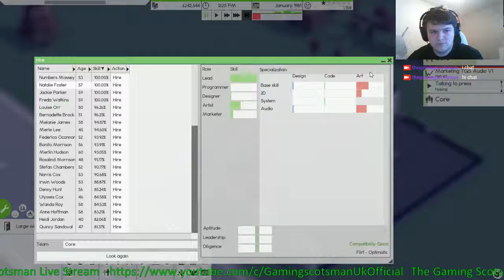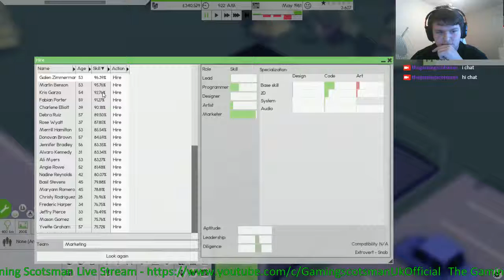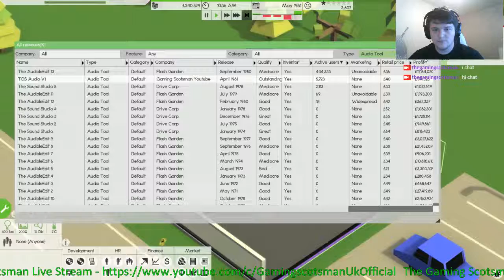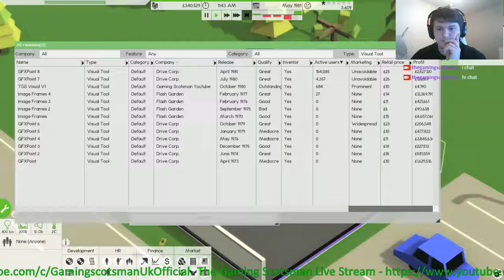Software Inc. Lets Play with facecam, broken mic (Part 3)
Playing Software Inc.  unfortunately my mic isn't working in the first recording session but have now got it fixed :) so first 11 videos will only be game sound.

New Videos Daily (Hopefully)